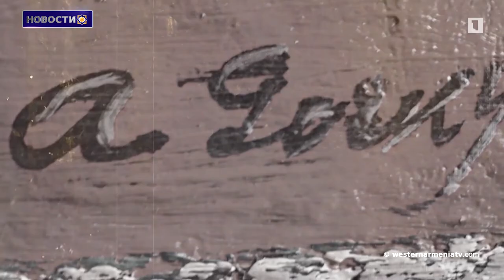Сегодня день рождения всемирно известного художника Аршила Горки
1. Состоялось 16-е заседание Национального Собрания Республики Западная Армения.
2. Выступление Сергея Лаврова о праве Арцаха на самоопределение.
3. Церемония, посвященная памяти жертв Геноцида армянского народа, состоится 22 апреля во французском городе Брон.
4. Предложения Азербайджана по статусу Арцаха неприемлемы: Араик Арутюнян.
5. «Давай, весь мир принесем в Арцах»: Запуск новой программы.
6. С сегодняшнего дня вступает в силу запрет на охоту на сельдь на озере Ван в Западной Армении.
7. Сегодня день рождения всемирно известного художника Аршила Горки.
8. В Ереване состоится большой концерт-фестиваль по случаю Международного дня танца.